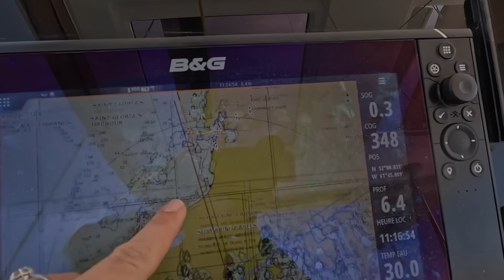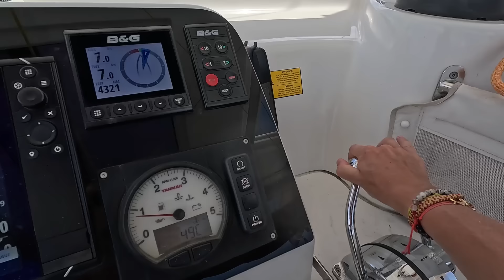De retour sur l’Eau | Episode#66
Cette semaine, on remet Grand Tour à l’eau, enfin !! Et on retrouve les joies des premières navigations et mouillages depuis longtemps.